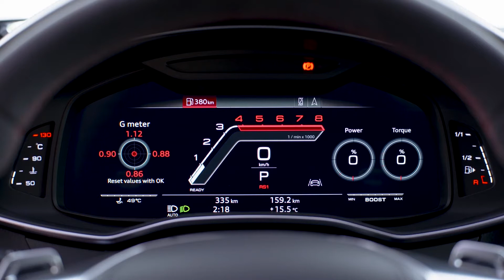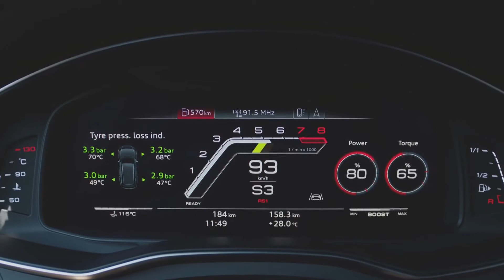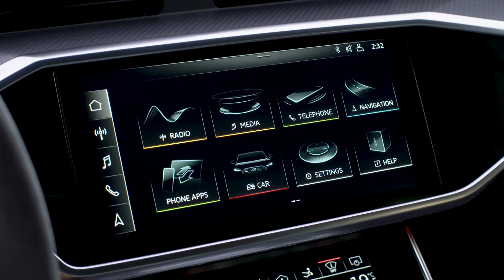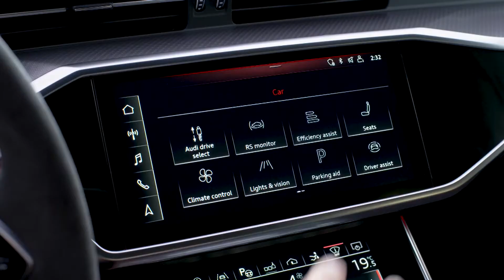2020 Audi RS7 Sportback - interior Exterior & Test Drive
2020 Audi RS7 Sportback - interior Exterior & Test Drive

Highs: Aggressive appearance, tantalizing performance attributes, hatchback's added versatility.
    Lows: Too expensive for most enthusiasts, same infotainment foibles as regular A7.
    Verdict: The RS treatment looks to transform the softer A7 into a monstrous driving machine.

Overview

The 2020 Audi RS7 Sportback is a wide-bodied, heart-pounding four-door sports car that features a usable back seat and practical hatchback. This all-new RS7 represents the mightiest version of the comparably subdued Audi A7. The RS model wears more aggressive-looking bodywork and has exclusive high-performance equipment that helps it compete with raucous rivals such as the Mercedes-AMG GT63s and Porsche Panamera Turbos.

After a brief hiatus, the Audi RS7 is back and all new for 2020. Now incorporating Sportback into its name, the second-gen RS7 receives more distinctive styling inside and out along with even greater technology and increased power.

    RS7 Sportback: $120,000 (est.)

Audi hasn't announced official pricing or available trim levels, but we expect the 2020 RS7 Sportback to start around $120,000.

Power comes from a twin-turbo 4.0-liter V-8 that pairs with a 48-volt hybrid system, eight-speed automatic transmission, and all-wheel drive. The RS7 makes 591 horsepower and 590 lb-ft of torque, which Audi says will catapult the girthy four-door from zero to 62 mph in 3.6 seconds. Likewise, it can reach a top speed of almost 190 mph when equipped with the most dynamic package. The RS7 has a standard air suspension with adaptive settings for varied ride quality. Its standard 21-inch wheels can be traded for 22-inchers, but the larger wheels will likely diminish its on-road comfort. Other standout options include rear-wheel steering and ceramic brakes for improved agility and enhanced stopping power.

Neither Audi nor the EPA has released fuel-economy estimates for the 2020 RS7 Sportback. However, the sports sedan's standard hybrid system and claimed powertrain improvements should make it more fuel efficient than its predecessor.

While the RS model shares an interior design and passenger space with the regular A7, it also has some exclusive details and intriguing options. Of course, the sturdy build quality and upscale materials will be immediately recognizable. Still, the RS7's cabin is adorned with trim-specific logos and other unique accents. The standard front sport seats have nice leather upholstery but can be reskinned with upgraded leather and ventilated cushions. Its back seat can fit two or three people, depending on the chosen seat configuration, and its cargo area offers 19 cubic feet of space with the rear seats in use and 49 cubic feet with the rear seats folded.

Every RS7 is equipped with a snazzy infotainment system that operates via two touchscreens that seamlessly blend into the upper dashboard and flowing center console. Although Audi hasn't released the full list of standard and optional features, we're confident the RS will have Apple CarPlay, Android Auto, and a mobile hotspot as found on other 2020 models.

The 2020 RS7 Sportback hasn't been crash-tested by the National Highway Traffic Safety Administration (NHTSA) or the Insurance Institute for Highway Safety (IIHS). However, the Audi does offer a host of driver-assistance technology. Key safety features include:

    Available 360-degree camera system
    Available adaptive cruise control
    Available blind-spot monitoring